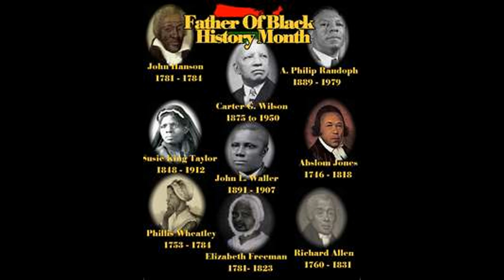acknowledgement.avi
this song is dedicated to all our people that bled for us & died for us then & now.